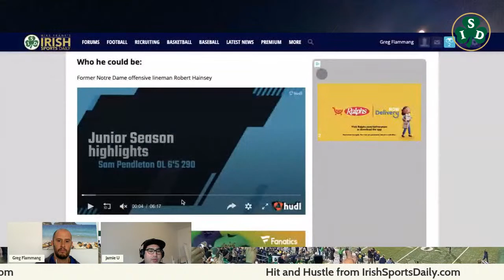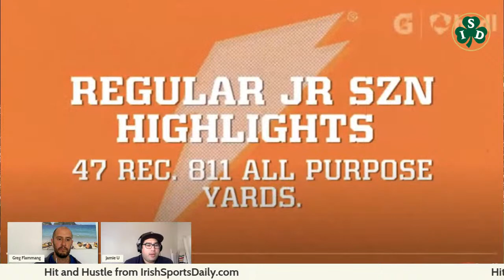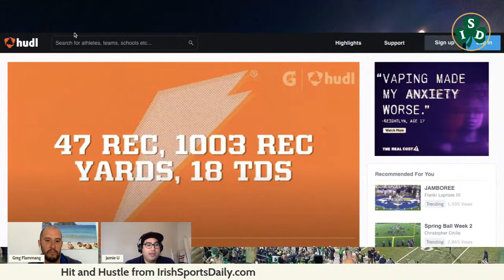Boubacar Traore Commits To Notre Dame + Post-Spring Game Recruiting Update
Greg Flammang and Jamie Uyeyama discuss Notre Dame's run of commitments, including 2023 four-star DL Boubacar Traore's Wednesday commitment.